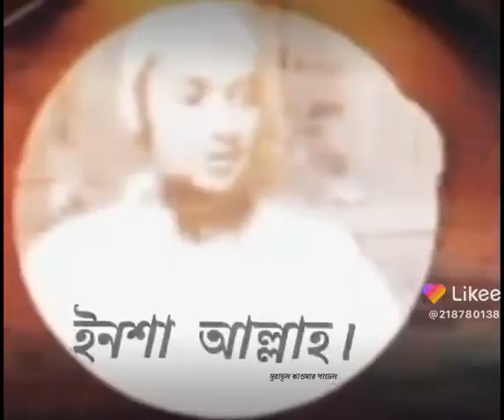Mizanur rahman azhari new waz bangla new waz 2021 dubai city dubai night drive view channels(22)